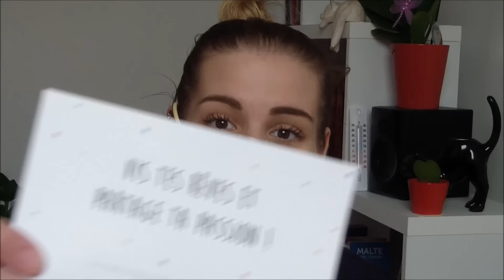*OCTOLY*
Coucou mes Anges

BiZoUk